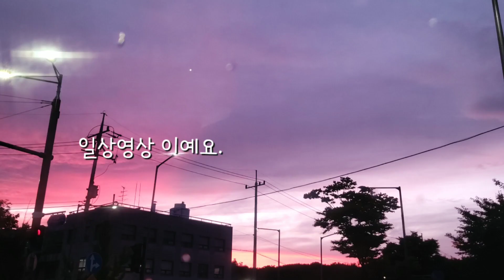#7 🌼🍃 일상브이로그, 코바늘 발매트 뜨기,떡볶이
안녕하세요:) 설유화 입니다

오늘은 저의 소소한 일상 영상입니다
취미로 뜨개질을 하는데 손이 느리지만
나중에 완성했을때에는 아주 보람되게
느껴질때가 많아요

그래서 일부이지만 저의 뜨개
하는 모습도 담았구요,딸아이도
저도 떡볶이를 너무 좋아해서
분식집에서 먹는 모습도 담았답니다

예쁘게 봐주셔서 감사하고요😊